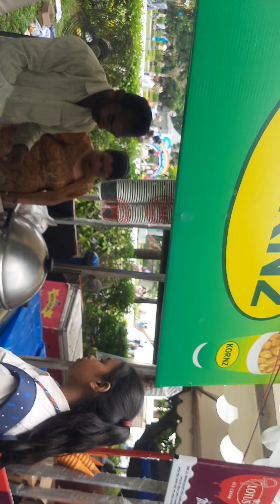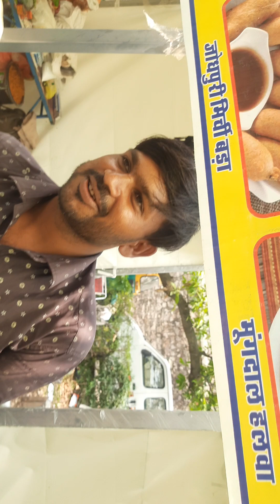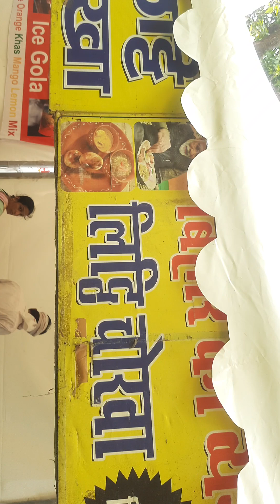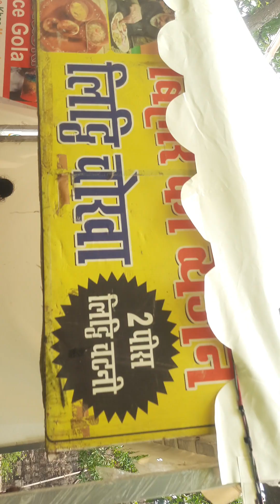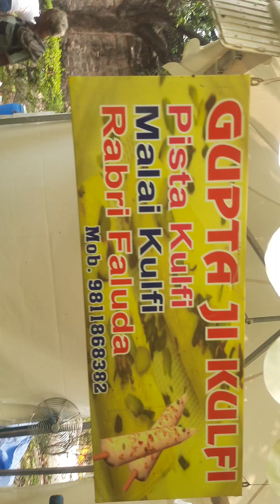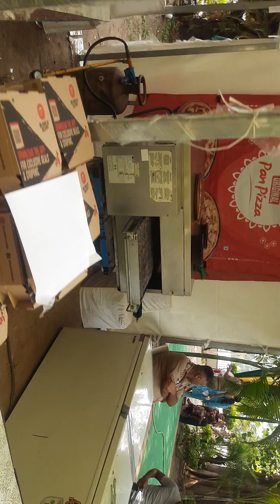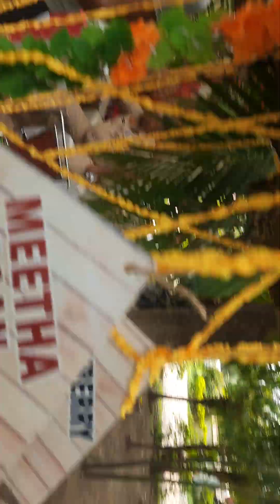हरियाणा की प्रसिद्ध जलेबी ||shillai Pinjore haryana himachaly mango fair ♥️ 😍🥰👿🙀😿😾🙈💥🌲🌳🪴🍀☘️⚘️🌿🌷🌻